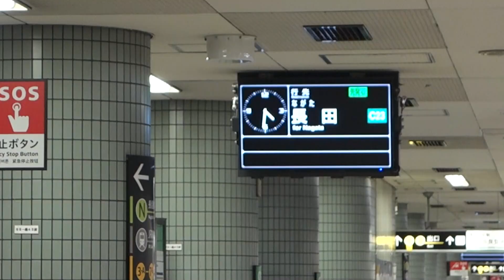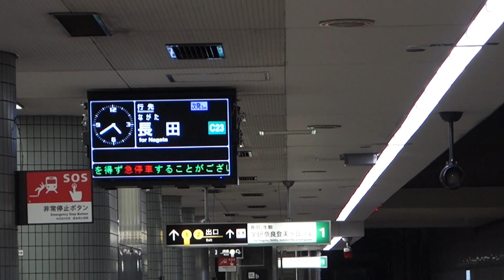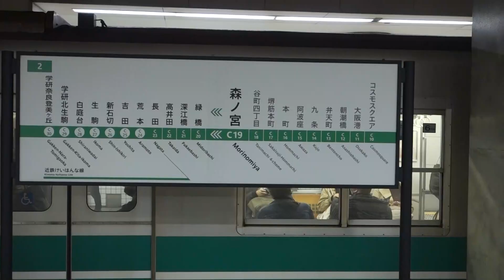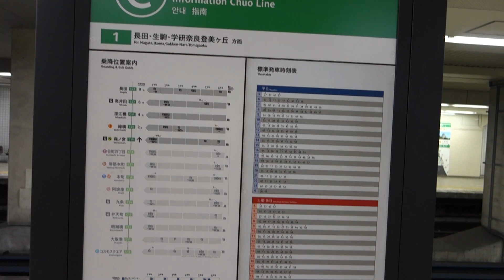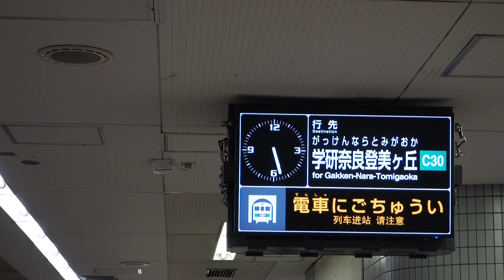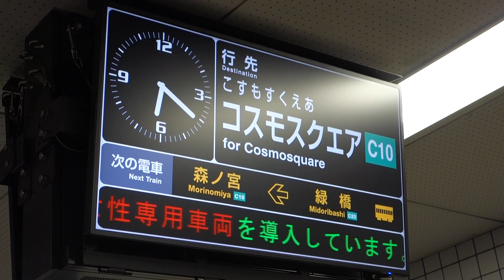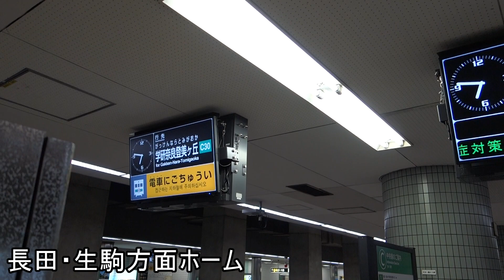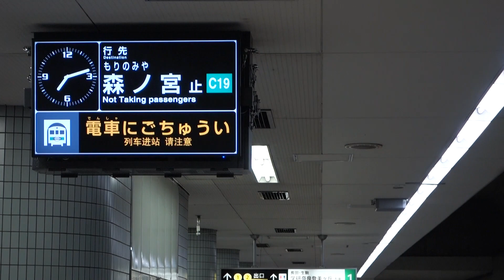大阪メトロ中央線・森ノ宮駅🚃どんどん電車が発着！●森ノ宮行き・始発、千日前線の回送 等／近鉄電車乗り入れ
平日・夕方ラッシュ時間帯、大阪メトロ中央線の森ノ宮駅に次々とやって来る電車の発着していく様子です(16時～19時半頃)。大阪メトロの各車両(20系、24系、25系)、けいはんな線・相互乗り入れの近鉄電車の各車両(7000系、7020系)が映っています。

2面3線のホームがあり、1・2番線が長田・生駒方面、3番線がコスモスクエア方面です。
長田側に森之宮検車場があり、車庫から出入りする電車が1番線に発着したり、車両がしばらく留置されたりしています。

夕方時間帯で電車の本数が増えてくるため、車庫から出入りする電車などが見られました。
森ノ宮始発のコスモスクエア行きが3番線に入線し、発車する様子、1番線に留置されていた車両が長田行きとして発車する様子や、車庫側から1番線に入線し森ノ宮始発・長田行きとして発車する様子、コスモスクエア始発の森ノ宮行き(当駅止まり)が1番線に到着し、回送で発車していく様子、森ノ宮行きがそのまましばらく1番線に留置される所も映っています。

また、千日前線の車両(25系)が「回送」として3番線に入線・停車し、発車していくという、千日前線の車両が中央線内を走る場面も見ることができました。

動画はコスモスクエア方面ホーム、長田・生駒方面ホームを交互に2回ずつ撮影しています。

00:00 コスモスクエア方面ホームから
00:52 森ノ宮始発・コスモスクエア行き1
02:18 各列車
03:22 千日前線車両(25系)・回送
04:42 長田・生駒方面ホームから
06:07 森ノ宮始発・長田行き1 (準備)
07:15 各列車
08:08 森ノ宮始発・長田行き1 (発車)
09:32 各列車
10:51 森ノ宮始発・コスモスクエア行き2
11:43 1番線・留置車両なし
12:02 森ノ宮始発・長田行き2 (入線)
14:03 森ノ宮始発・長田行き2 (発車)
14:45 各列車
15:21 1番線・回送入線
16:07 各列車
29:27 コスモスクエア方面ホームから
40:45 1番線・回送発車
40:55 各列車
44:08 長田・生駒方面ホームから
45:26 コスモスクエア発・森ノ宮行き1
47:28 各列車
48:43 コスモスクエア発・森ノ宮行き2